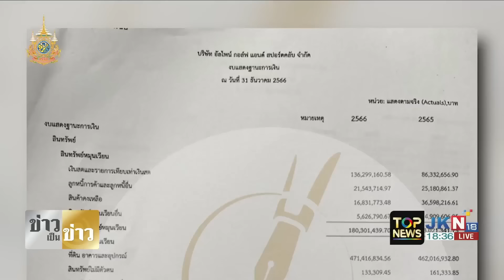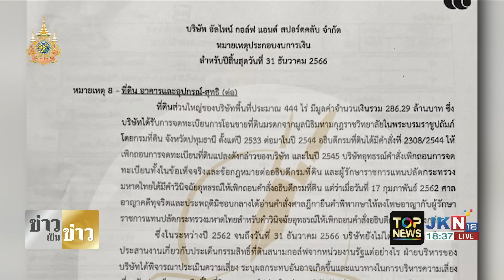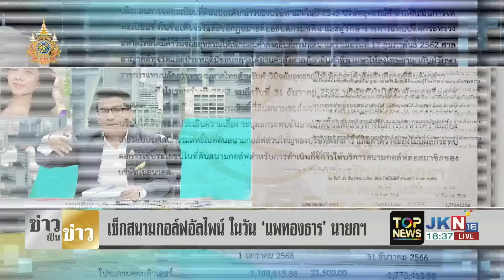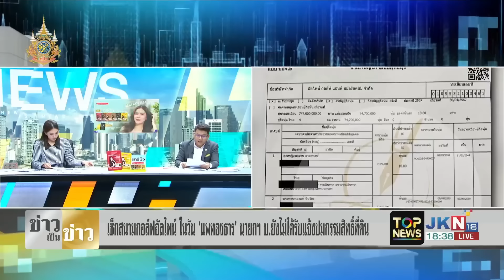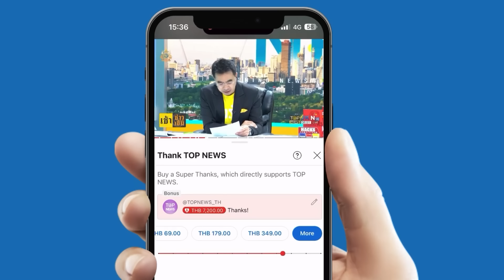มรสุม "นายกอิ๊ง-พท." สื่อดังเปิดจุดโหว่ "สนามกอล์ฟอัลไพน์" ยังไม่ได้รับแจ้งกรรมสิทธิ์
คลี่ประเด็นร้อน  มรสุมใหม่ "นายกอิ๊ง-เพื่อไทย" สื่อดังเปิดจุดโหว่ "สนามกอล์ฟอัลไพน์" ยังไม่ได้รับแจ้งกรรมสิทธิ์ที่ดิน